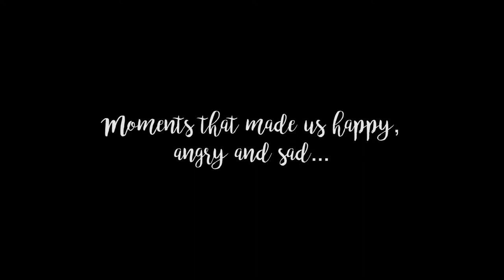PIXSELL Best of... - November 2017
Monthly Editors' choice in pictures - November 2017